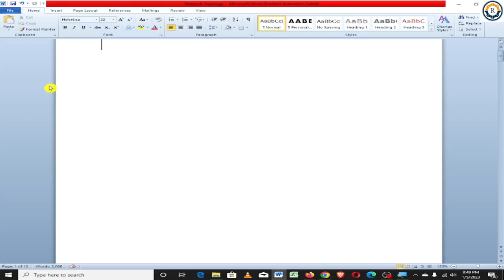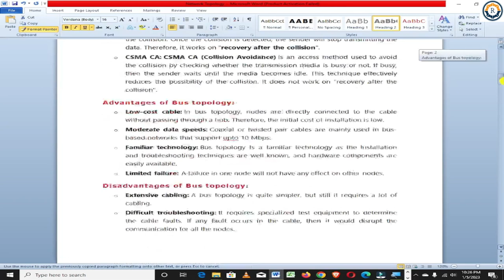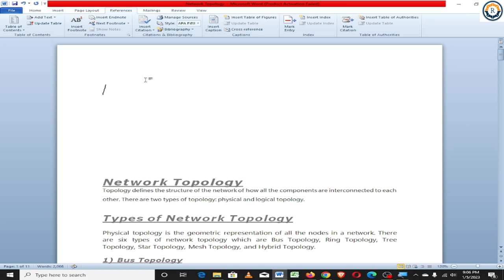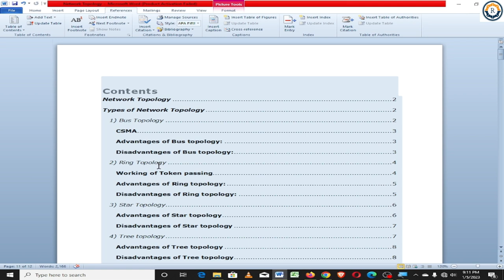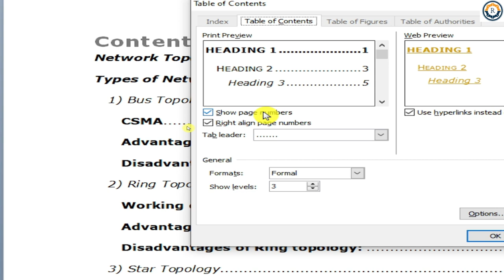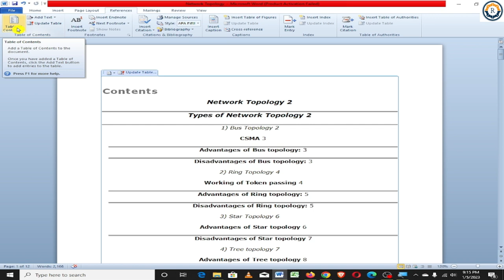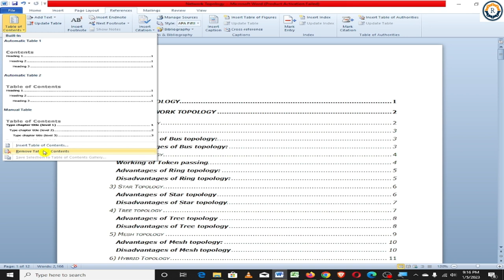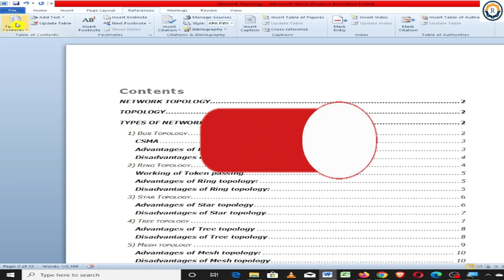Ms Word पर Table Of Contents के मास्टर बनें ||How to make a table of contents in Ms Word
नमस्कार दोस्तो,
 मैं हूं आपका दोस्त राजेंद्र भास्कर और दोस्तो मैं आज आपके लिए लेकर आया हूं Table of Content को। दोस्तों मैं इसमे आपको बताऊंगा कि एक टेबल और एक डॉक्यूमेंट में कंटेंट को कैसे लागू किया जाता है। तथा टेबल ऑफ कंटेंट का उपयोग क्या होता है। कैसे टेबल का इंडेक्स तैयार किया जाता है और कैसे वो Hyper Link की तरह काम करता है।
कैसे Table of Content को अपडेट किया जाता है। और कैसे Table में Text को Add किया जाता है।
दोस्तो अगर आपको वीडियो को देखने के बाद में कोई भी Problem आती है तो आप मुझे Comment करके बता सकते हैं।